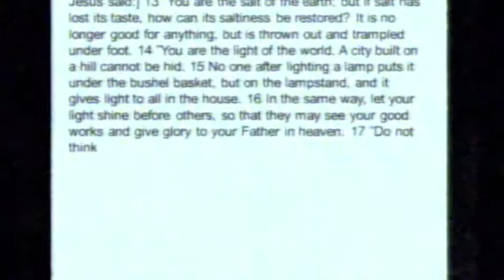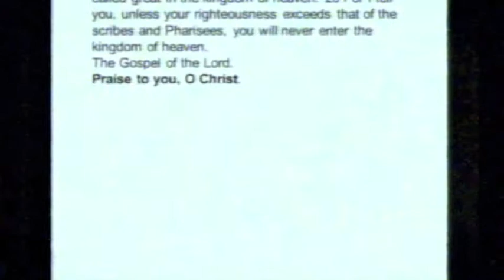140209 A Lectionary 5 Sermon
Sermon for the Fifth Sunday after Epiphany
Lectionary 5A
Matthew 5:13-20
Rev. David Frerichs, preaching
Albion, Nebraska